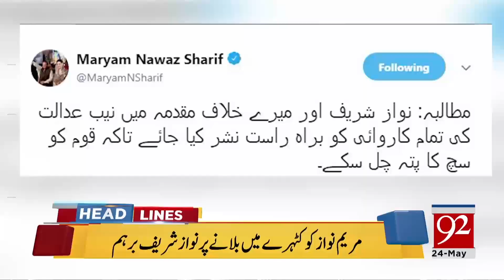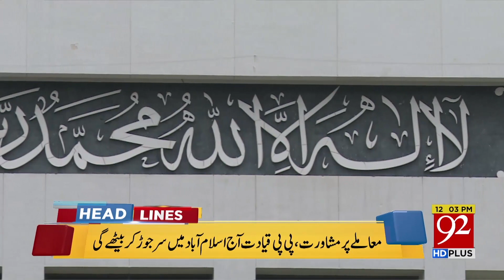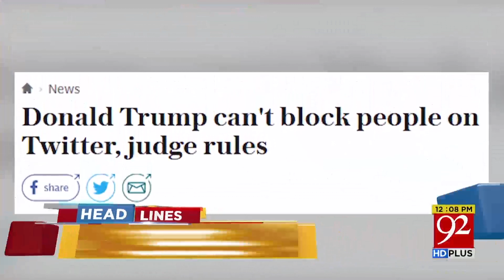News Headlines | 12:00 PM | 24 May 2018 | 92NewsHD